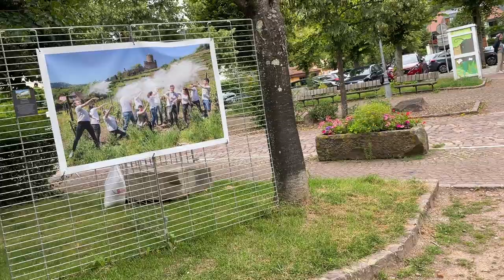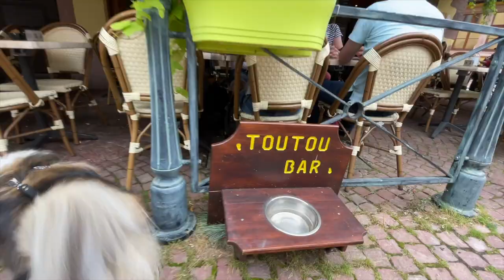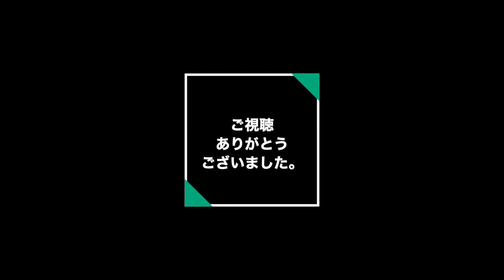シェルティ・この写真はどこ？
カイザスベルグの街の中では写真展が行われています。その中の一つに気になる構図を妻が見つけました。私はすぐにわかって説明したのですがなかなか納得してもらえません。そこでその場所まで行くことにしました。シェットランドシープドッグのオルソンは三人でたくさんお散歩できて嬉しそうでした。たくさんの犬にも出会えて大満足です。